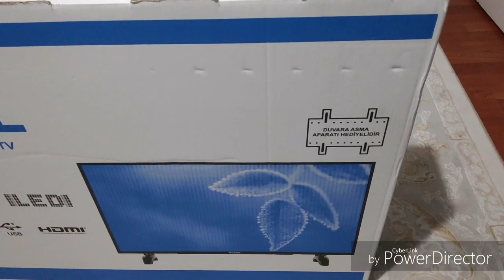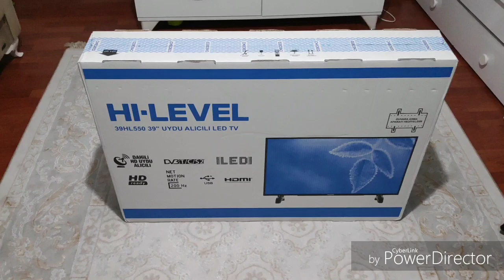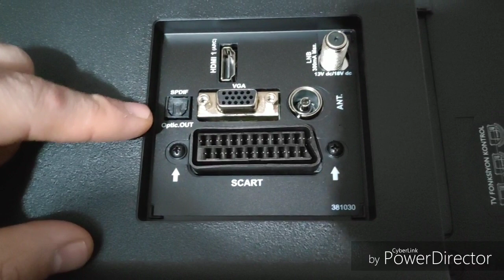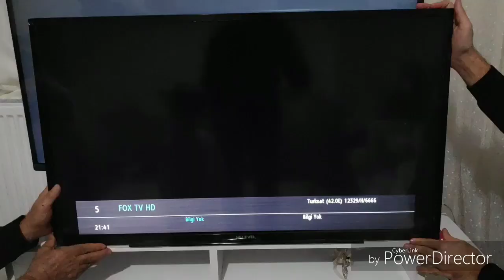HI-LEVEL Televizyon YORUM !! Alınır mı ?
Arkadaşlar uygun fiyat orta kalite orta segment  bir ürün ben beğendim alınabilir.

Hi-Level televizyon almayı mı düşünüyorsunuz? Uygun fiyatlı ve çeşitli özellikleriyle dikkat çeken bu markayı inceleyerek, sizin için en doğru kararı vermenize yardımcı olacağız! 🛒✨

Bu videoda öğrenecekleriniz:

Hi-Level televizyonların teknik özellikleri ve performansı
Görüntü ve ses kalitesi: Ne beklemelisiniz?
Kullanım kolaylığı ve uzaktan kumanda özellikleri
Fiyat-performans analizi: Alınır mı, pişmanlık yaratır mı?
Kullanıcı yorumları ve deneyimleri
Eğer Hi-Level televizyon almayı düşünüyorsanız, bu video tam size göre! Karar vermeniz için gereken tüm bilgileri burada bulacaksınız.

📌 Ekstra İpuçları: Hi-Level televizyonlarda dikkat etmeniz gereken noktalar ve öneriler!